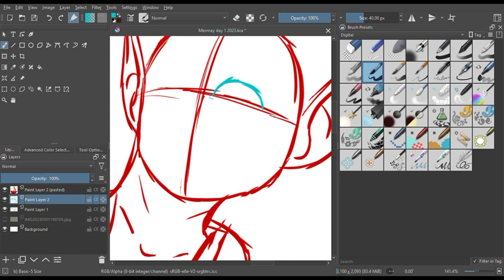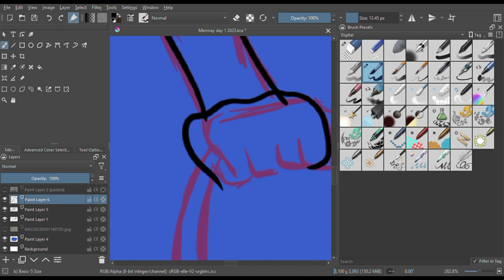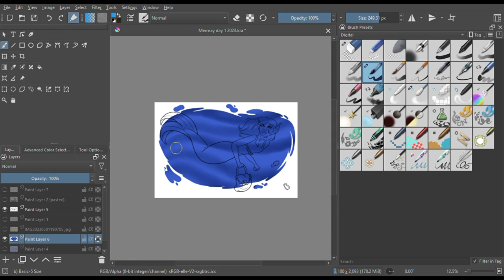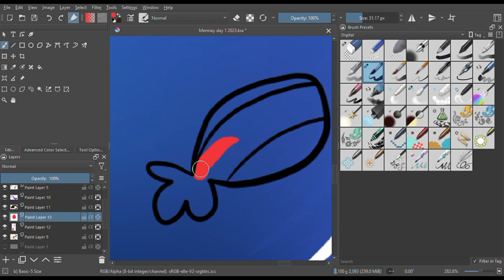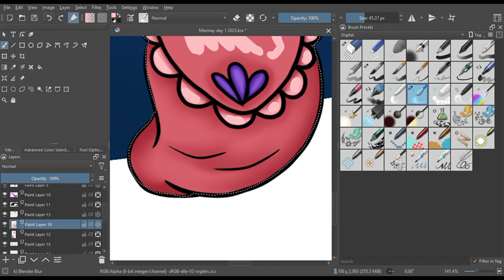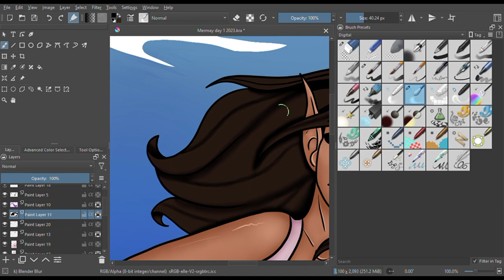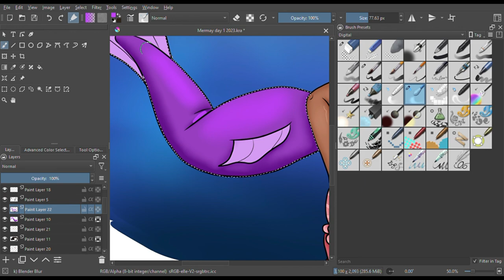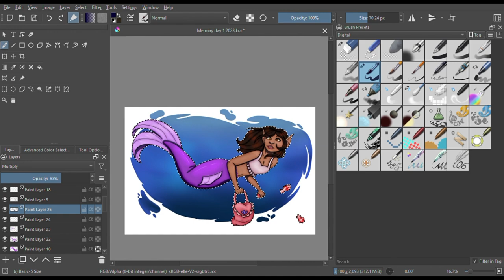Mer-May Day 1 Speedpaint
Finally getting around to posting my Mer-May drawings for this year. I don't draw people a lot but I really love this piece. She 's looking at a pirate ship that is casting a shadow on her from above.

Art Program used: Krita

Upcoming video: DJ Drawing (my OC), Honey Bee Fan-art, Blits Azalis Dash Fan-art, Pinkie Pie redesign, Spike redesign, Ponysona Drawing